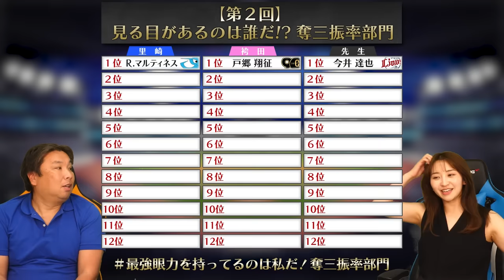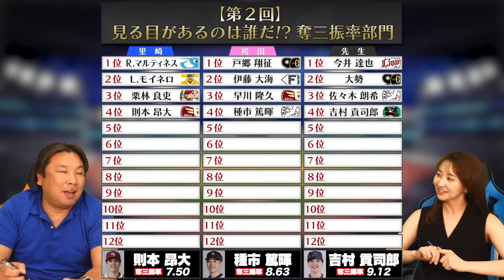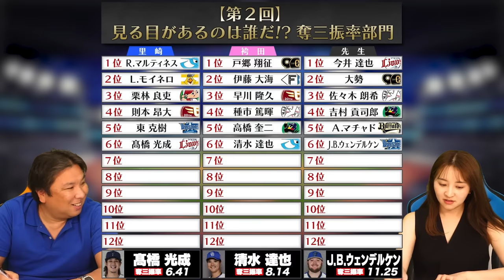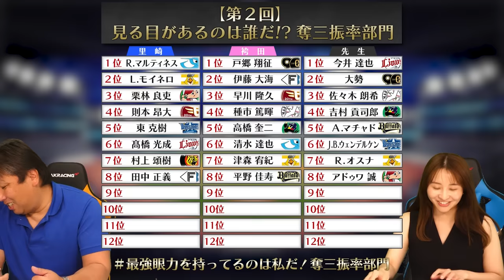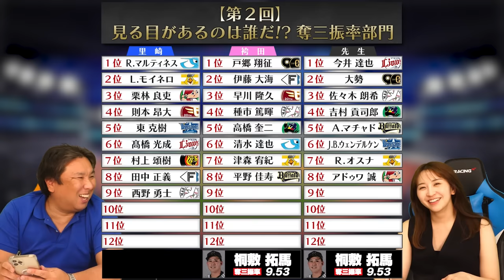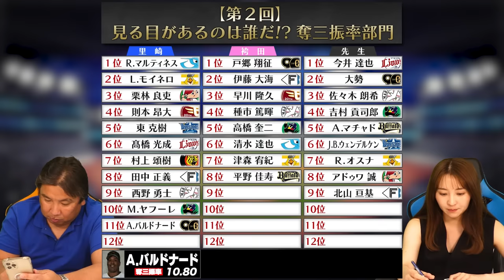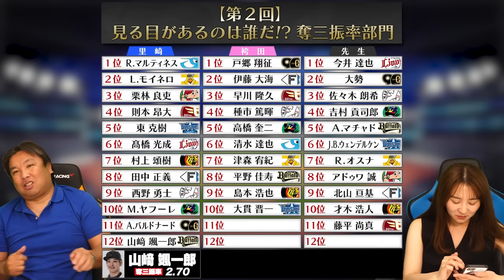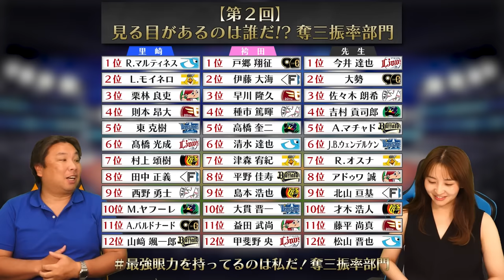【ドラフト会議】先発では佐々木朗希の10.23が両リーグトップ‼︎リリーフで高い率を残すのは⁉︎12球団の奪三振率がいい選手を見極められるのか⁉︎【奪三振率編】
今シーズンの予想対決シリーズ

2006WBC優勝！ベストナイン！ 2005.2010ロッテ日本一！

👇取材していただきました👇
【前半】